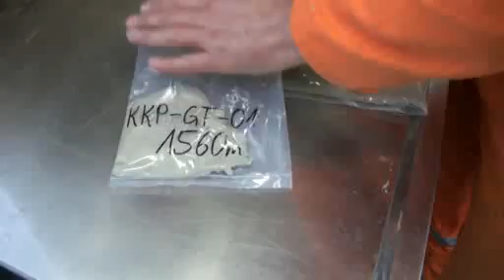Geo lab Koekoekspolder, aardwarmte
Geologisch onderzoek tijdens aardwarmte boring Koekoekspolder